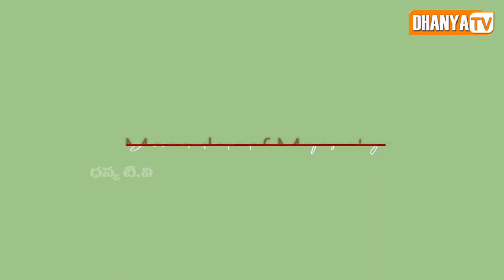Mega Star Chiranjeevi Birthday Celebrations - Mega Day With Mega Family